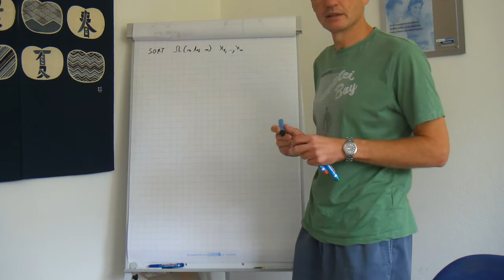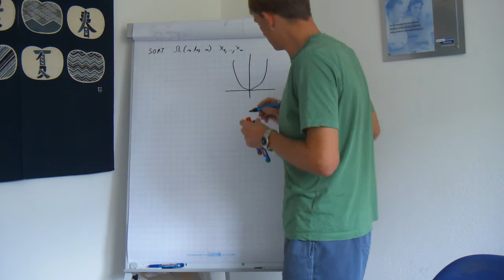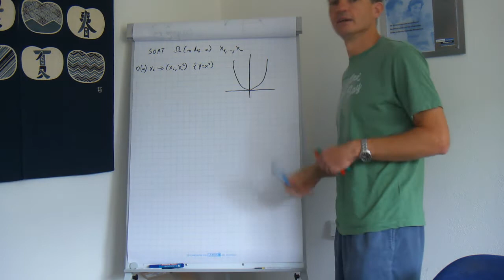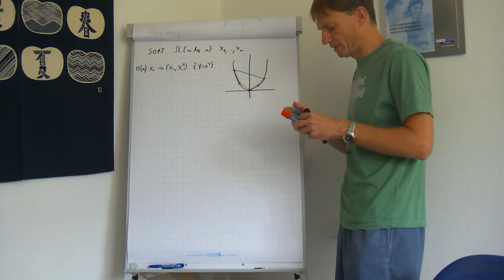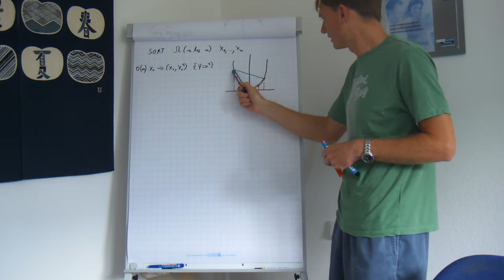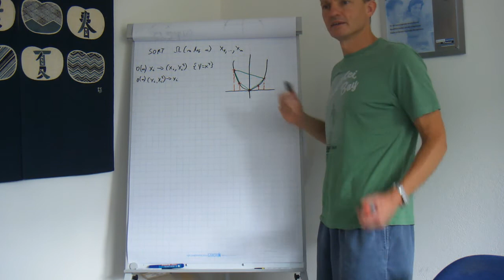Untere Laufzeitschranke für das Problem konvexe Hülle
Beweis der unteren Schranke Omega(n log n) für das Problem der Berechnung der konvexen Hülle von Punkten in der Ebene.